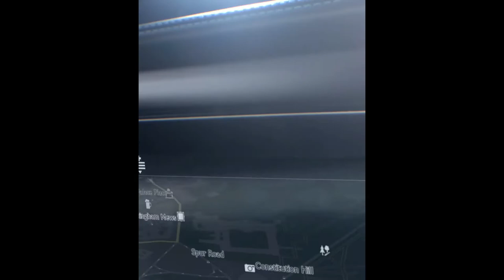Georgian Trap - Music Gandagana (Girl Cover Remix) I 2021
Taking curves. Stirring passions. The ContinentalGT and ContinentalGT Convertible. _ Continental GT V8 (both derivatives) WLTP drive cycle: combined fuel consumption: 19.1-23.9 mpg (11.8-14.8 l/100 km), combined CO₂: 268-336 g/km